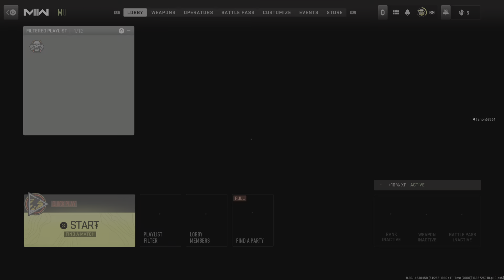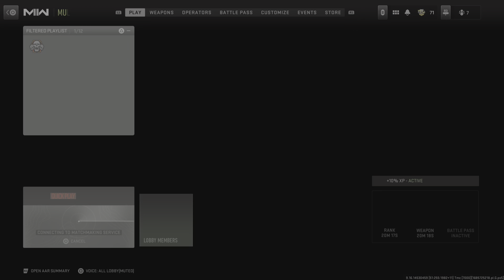Call of Duty: Modern Warfare II_20230603091743